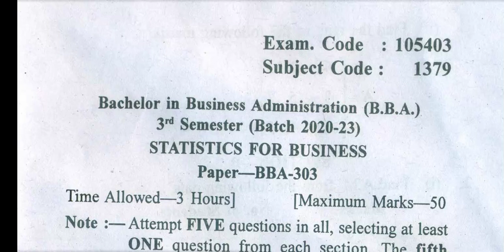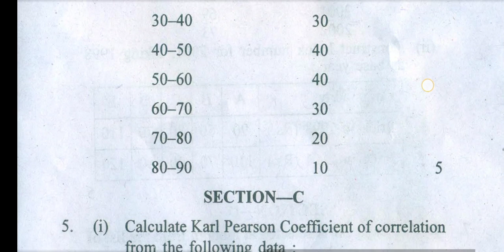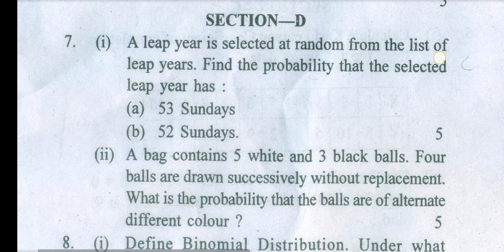Gndu BBA 3rd Semester Statistics for Business Question Paper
✓ Gndu Admission
✓ Gndu Datesheet
✓ Gndu Exams
✓ Gndu Result
✓ Gndu News
✓ Gndu Notification